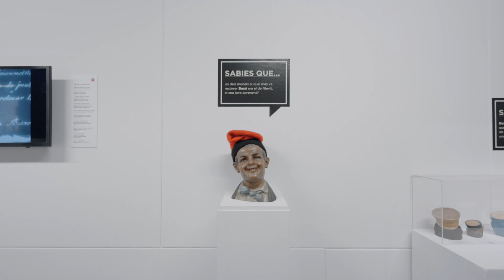"Ignasi Buxó. Un escultor ben bé d'Olot" | Tràiler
🎨 Escultures religioses, de pagesos o de gent d’altres països… tot això i més ho trobareu a l’exposició “Ignasi Buxó. Un escultor ben bé d’Olot”.

La mostra posa en valor la figura d’Ignasi Buxó, autor d’una escultura decorativa i utilitària que encara avui podem trobar en moltes cases olotines.

📅Fins al 4 d’agost
📍Sala Oberta del Museu de la Garrotxa